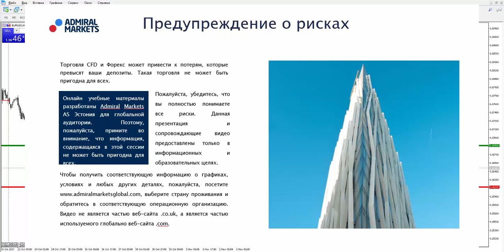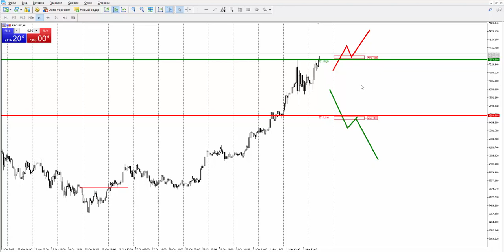Прогноз рынка форекс на основе системы Price Action с Романом Исаковым 3 ноября 2017